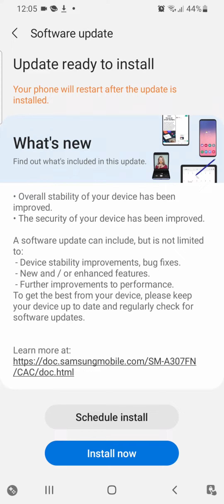PET RESCUE SAGA LEVEL 4976 ~ No boosters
Pet Rescue Saga Level 4976 NO BOOSTERS, played by Blogging Witches.

Install Pet Rescue Saga at your iPhone or iPad from the AppStore